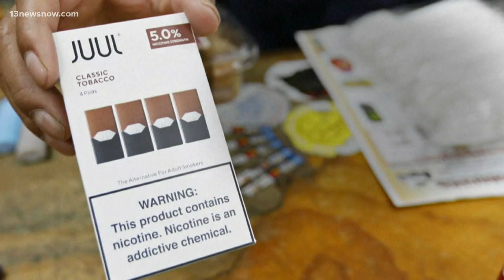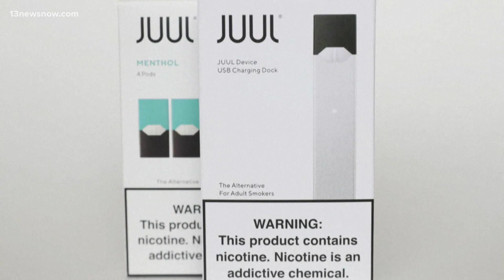Juul agrees to pay $39 million in settlement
E-cigarette industry leader Juul has agreed to pay nearly half a billion dollars to settle claims it targeted children with ads for its vaping products. ABC's Alexis Christoforous has the details.